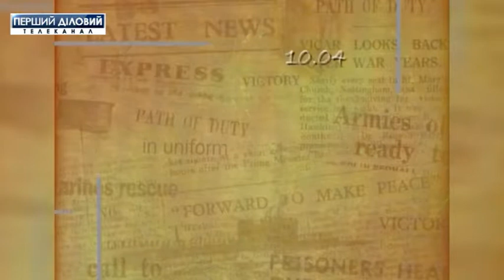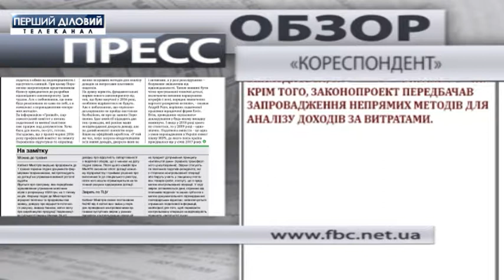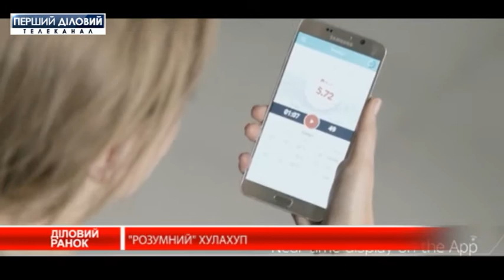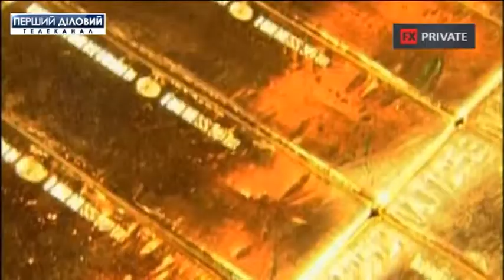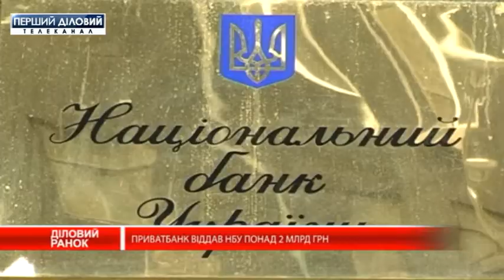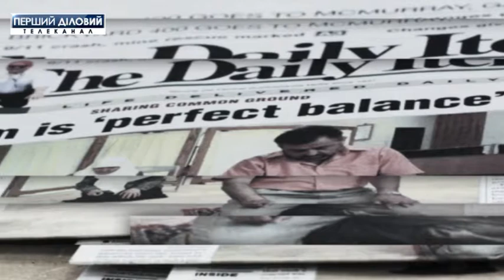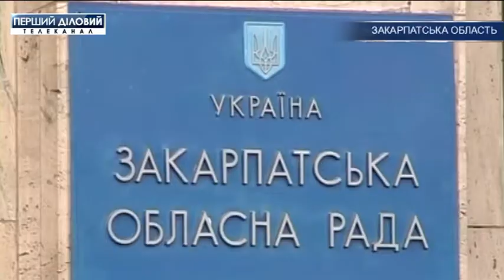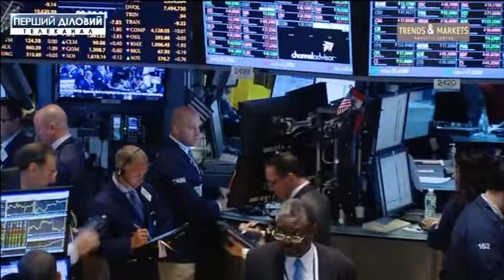Деловое утро за 10 апреля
В гости программы «Деловое утро» пришел Генеральний директор компании «Майстер-дах» Юрий Лысенко.  Ведущий «Делового утра» Александр Перков поговорит с гостем о разнообразии кровельных материалов, представленных на рынке Украины. Какой материал для крыши более долговечен, доступен или престижен? Эти и другие ответы на вопросы услышат зрители программы «Деловое утро».